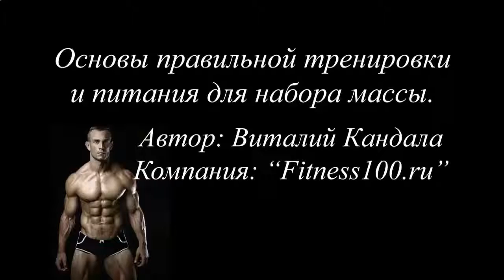Накачать мышцы фото